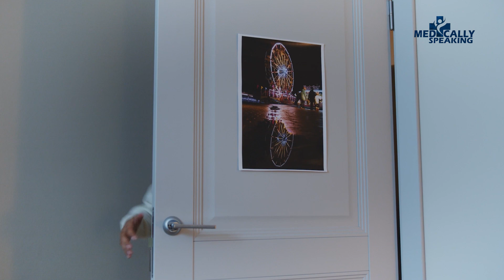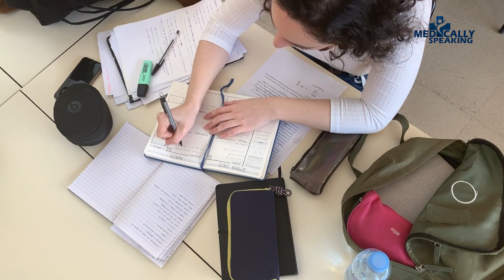Stress Management: कितने तरह के होते हैं तनाव और कैसे करें उन्हें मैनेज, जानिए यहां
Stress Management: इन दिनों सभी को तनाव का सामना करना पड़ सकता है। फिर चाहे वह ऑफिस हो, घर हो या स्कूल, कॉलेज। कई बार छोटी-छोटी बातों की वजह से तनाव हो जाता है। जैसे कि किसी से छोटी सी नोंक झोंक, ऑफिस में बहुत ज्यादा काम, ट्रैफिक में बहुत देर तक फंस जाना खासकर जब कहीं जरूरी जाना हो तो

Stress Management: Everyone may have to face stress these days. Whether it is office, home or school, college. Sometimes there is tension due to small things. Such as a small argument with someone, too much work in the office, getting stuck in traffic for a long time, especially when there is an urgent need to go